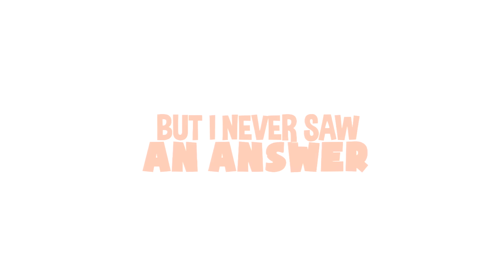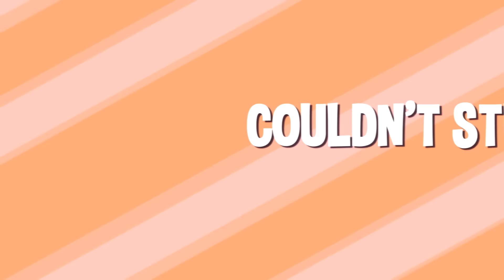Baldi's Basics Song - On To Me | FabvL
You've all been asking for a Baldis basics in education and learning song so I delivered.

► Songwriting - FabvL
► Singing - FabvL
► Vocal Recording/Mixing - FabvLL
► Instrumental Production/Mixing by - FabvL
► Mastering by - FabvL